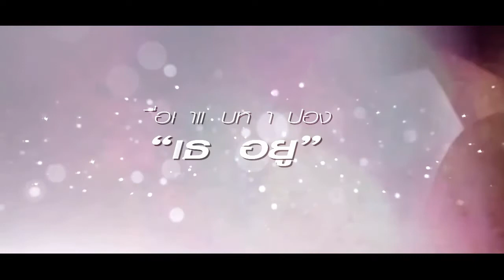[Teaser]นวนิยายเรื่อง ร้อยรักกฤตนัย โดย เมญาณี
สำนักพิมพ์ Sugarbeat
ประพันธ์โดย เมญาณี

ถ้ารักจงอย่าเก็บไว้ บอกออกไปให้เธอรู้

เพียงสบตา บัวบูชา เลขาฯ ของทนายคู่ใจ กฤตนัย คุณใหญ่แห่งบ้านโภคินอภิวัฒน์ก็ตกหลุมรักเธอ
แต่เพราะความท่ามาก เขาจึงจีบอยู่ห่างๆ หวงก้างแบบแปลกๆ แล้วสาวที่ไหนจะไปรู้ได้ล่ะว่ามีคนสนใจในตัวเธอ

อาจเพราะโชคชะตาลิขิตมาให้เขากับเธอได้ใกล้ชิดกัน วันหนึ่งคุณใหญ่ประสบอุบัติเหตุขาหัก ต้องพักฟื้นเป็นเวลานาน และในความโชคร้ายนั้นก็แฝงความโชคดีมาทดแทนกัน เขาใช้ความเจ็บป่วยเป็นข้ออ้างให้บัวบูชามาดูแลตนที่บ้าน

กฤตนัยจะทำอย่างไรให้ต้นเหตุแห่งรักล้นอกนี้รู้ตัวเสียที จะบุ่มบ่ามรวบหัวรวบหาง เธอก็มีค่าเกินกว่าจะทำเช่นนั้น แต่ถ้าชักช้า อาจมีใครมาตัดหน้าคว้าไปครอบครอง มีทางไหนไหม
ให้คุณใหญ่ได้สมรักสมใจกับคนที่รอมานาน